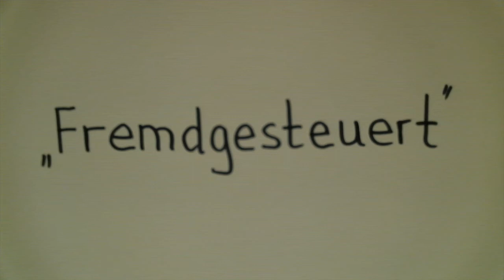Fremdgesteuert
Animationsfilm nach Joan Miro: Der Vogel mit dem ruhigen Blick, die Flügel in Flammen (1952)